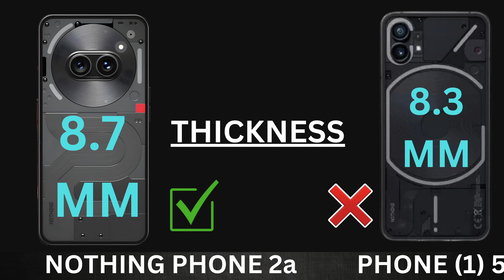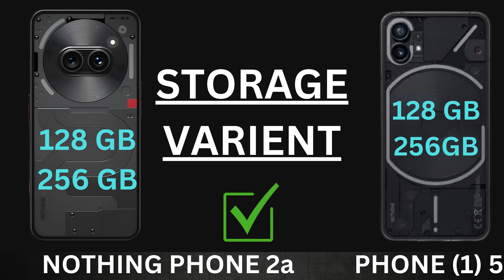Nothing Phone 2a Vs Nothing Phone (1) || Full Comparison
nothing phone
nothing phone 2a unboxing
nothing
phone (2a)
phone 2a
nothing phone 2a vs redmi note 13 pro plus
galaxy s24 ultra vs nothing phone 2 speed test
nothing phone 2a vs nothing phone 2 vs nothing phone 1